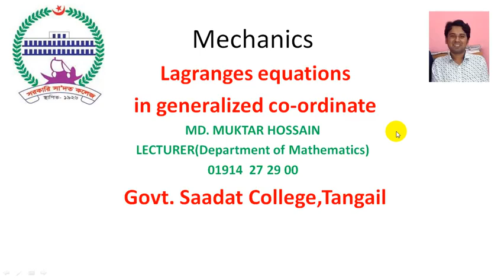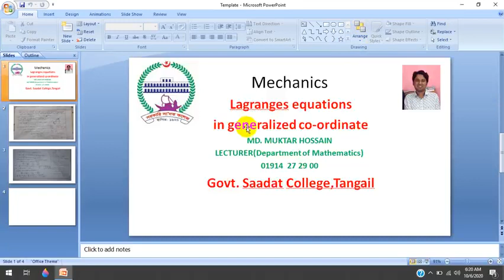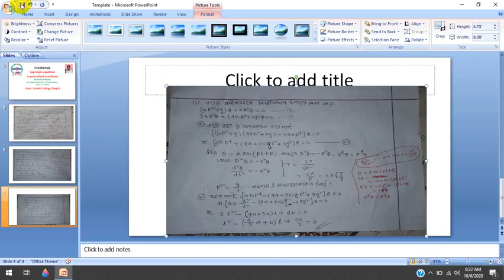সরকারি সা'দত কলেজ, গণিত বিভাগ(৩য় বর্ষ)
অনার্স ৩য় বর্ষ : মেকানিক্স